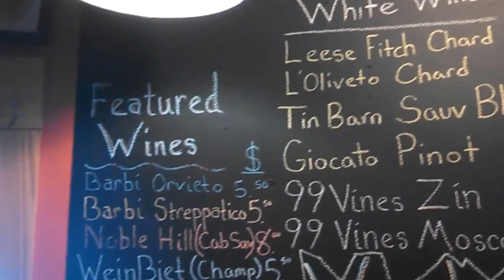SCRC Port City 162: Ride to Oriental, NC June 6, 2015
This is a great ride!!!   Super scenic and some great roads!   The Ferry trip is a nice little adventure too!